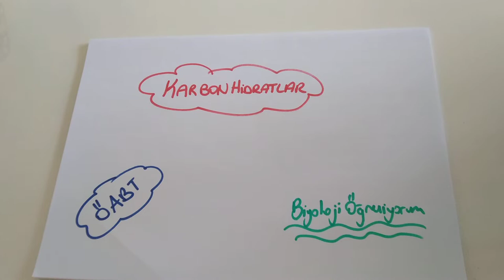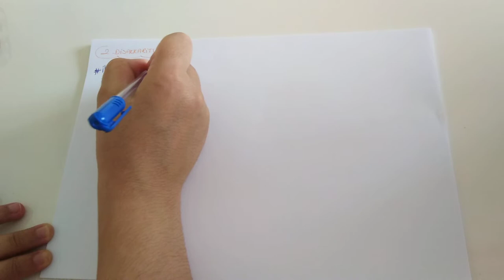11) Karbonhidratlar - 2 - ÖABT BİYOLOJİ